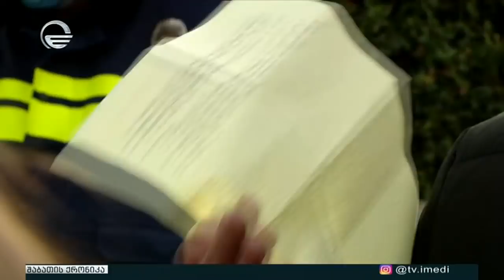შაბათის ქრონიკა - 16 იანვარი, 2021 წელი